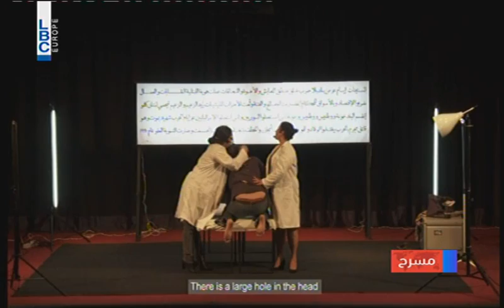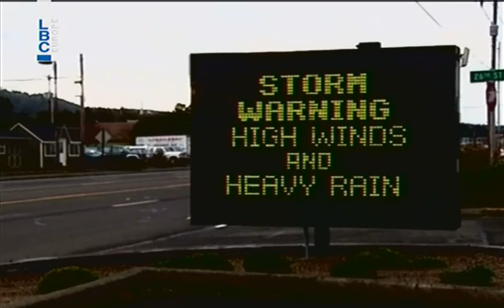LBCI Afternoon Bulletin - December 13, 2014